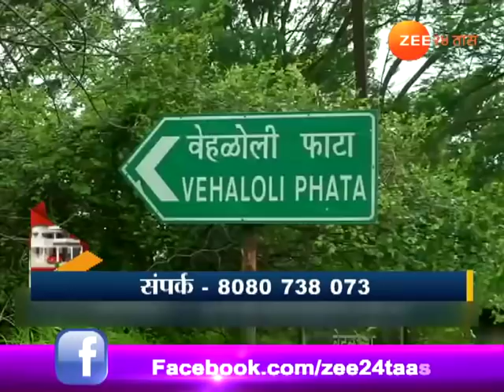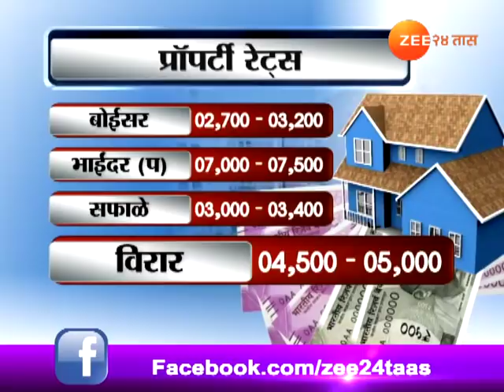Vashid Ghar Swapnache Mirador Utsaav 02nd Dec 2017